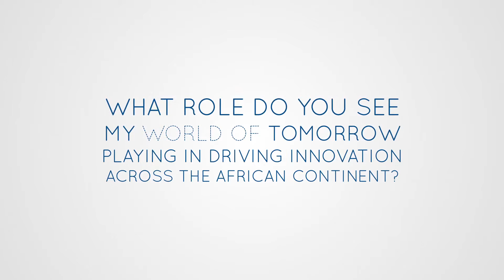How can innovation drive Africa towards Opportunity?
True innovation grows when there is a need and so Matthew Blewett from Business Connection chats to us about how African are using technology and IoT to overcome local challenges despite lack of connectivity.

TheTechieGuy is all about technology news, review, mobiles and gadgets - making technology simple so everyone can understand (not just the geeks!)